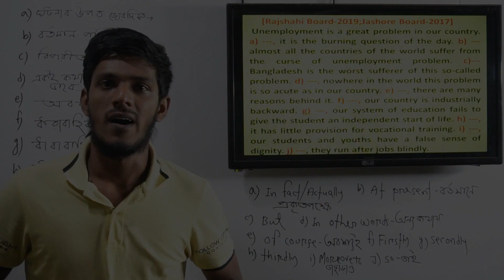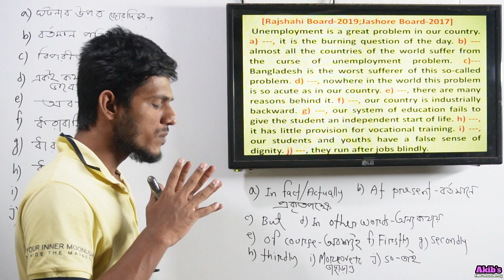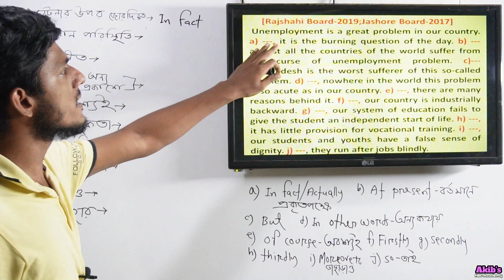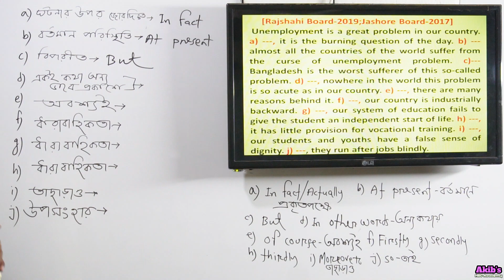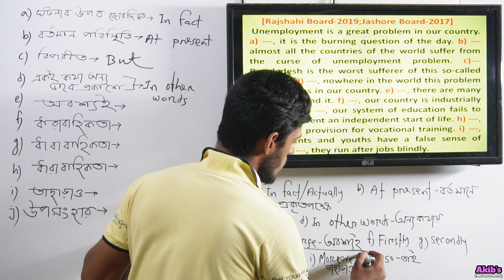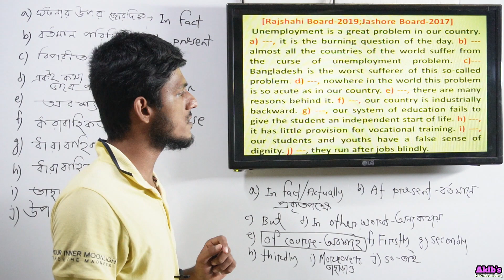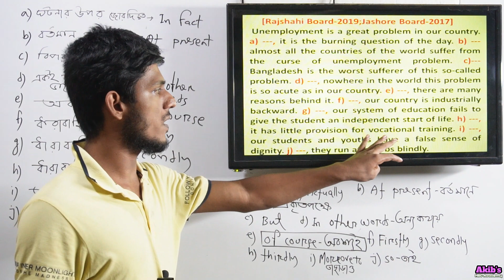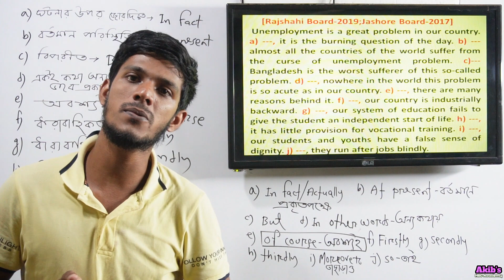Connectors HSC Rajshahi Board 2019 and Jashore Board 2017 Solution HSC English| Akib's HSC Academy